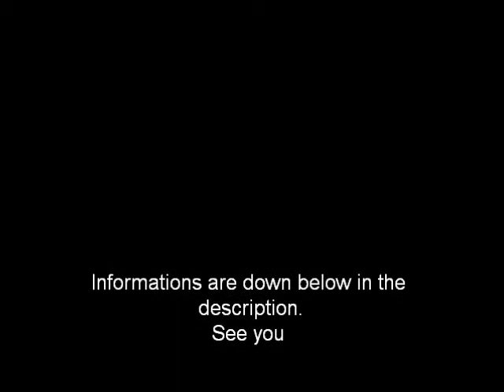Utopia Vlog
Hey guys, we are Utopia and this is our first vlog.
Sorry for the long unactivity but we were so busy, new videos will comes out this week .